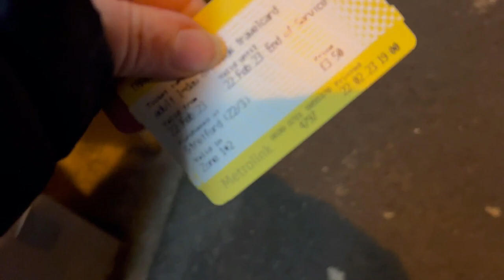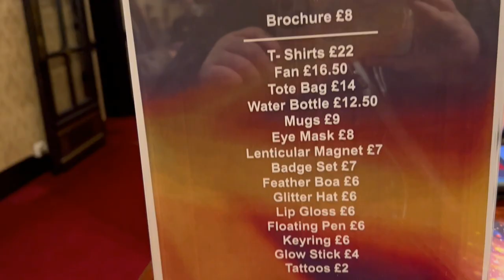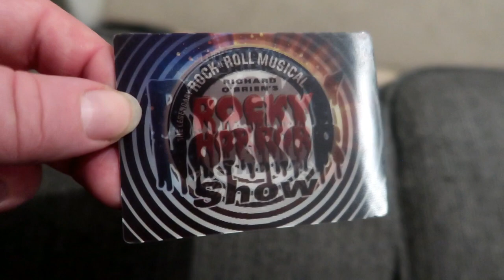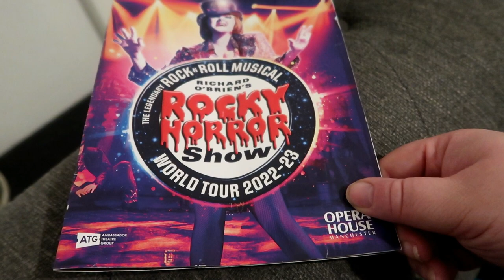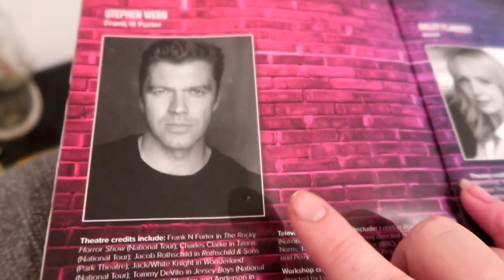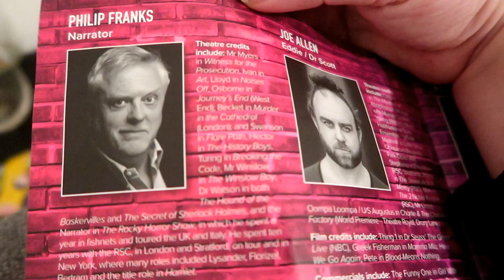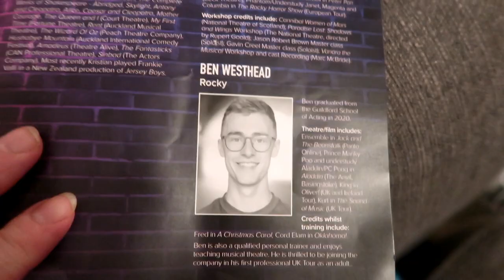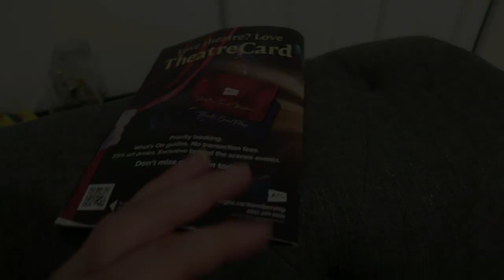Rocky Horror Show 2023 UK Tour - Manchester Opera House - Theatre Vlog & Review Inc Curtain Call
In this vlog I go to see The Rocky Horror Show on its 50th anniversary tour at the Manchester Opera House.  I went to a Wednesday evening performance which started at 8pm.  I was sat in the Circle for this show on row Q seat 41 and I paid £21.50 for my ticket. The view from this seat was good & I would definitely sit there again. The show was excellent and if you enjoy the movie will love this show, their was lots of audience participation which was great.
The Rocky Horror Show is on at Manchester Opera House until Saturday 25th February after which it will be on at the Storyhouse in Chester from 27th February - 4th March 2023
I will leave a link to the storyhouse website below where you can purchase tickets for the show.

I will also leave a link below to the Rocky Horror Shows official website where you will be able to see where it is traveling to on its tour and purchase tickets for other venues on the tour.

The Cast at this Performance

FRANK-N-FURTER - STEPHEN WEBB
JANET - HALEY FLAHERTY
BRAD - RICHARD MEEK
EDDIE & DR SCOTT - JOE ALLEN
COLUMBIA - DARCY FINDEN
Stuart - Dominic Andersen
RIFF RAFF - KRISTIAN LAVERCOMBE
MAGENTA - SUZIE MCADAM
ROCKY - BEN WESTHEAD
NARRATOR - PHILIP FRANKS
PHANTOMS - REECE BUDIN, FIONÁN O'CARROLL, JESS SOLE & STEFANIA DU TOIT